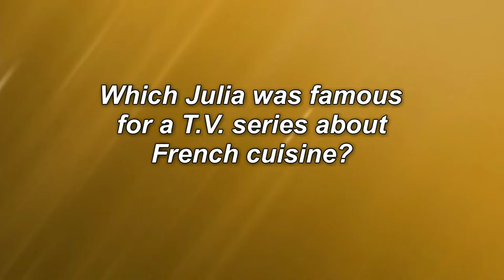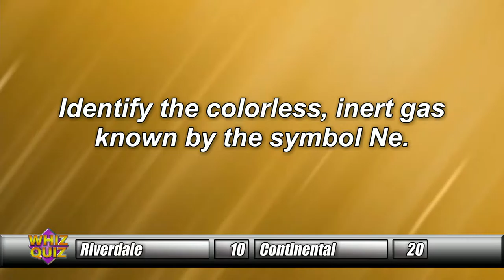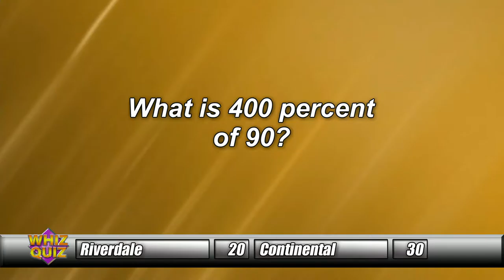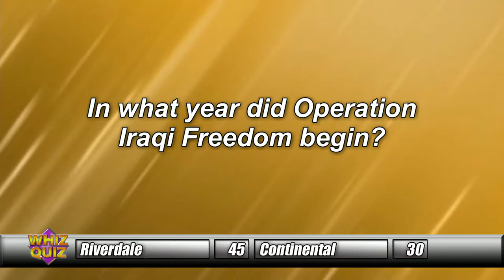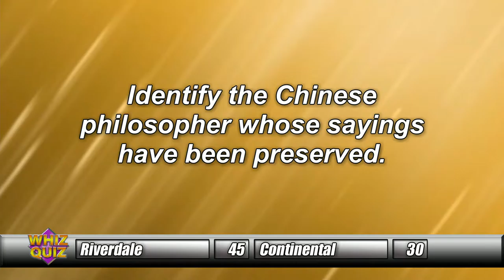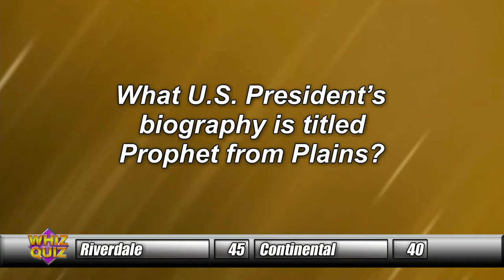Whiz Quiz Part 3/4 Coldwater vs. LCC, Riverdale vs. Continental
Part 3/4 Coldwater vs. LCC, Riverdale vs. Continental